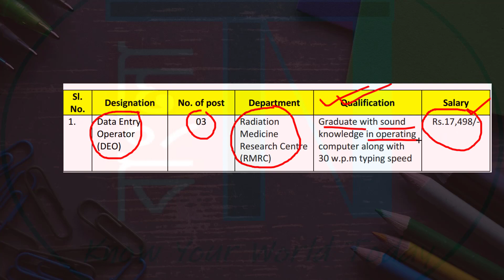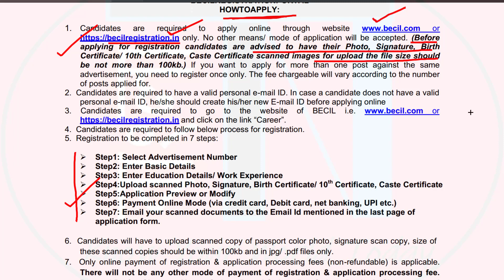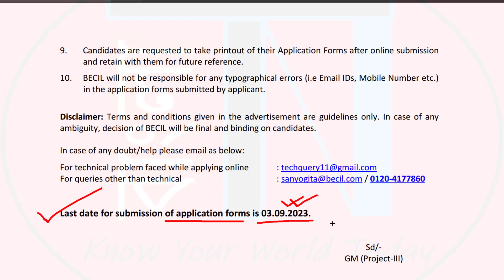সরকারি HOSPITAL -এ DEO নিচ্ছে || Data Entry Operator || Govt Hospital Jobs 2023 || West Bengal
Without any experience, recruitment started in an important government hospital in West Bengal. DEO or 'Data Entry Operator' post will be appointed. The appointment is being made with good salary. If you are interested then you can watch the video, in which eligibility, age limit, application procedure and more important things are discussed in detail. And, you have to apply online.

📢BENGALI VERSION : কোনরকম অভিজ্ঞতা ছাড়াই, পশ্চিমবঙ্গের একটি গুরুত্বপূর্ণ সরকারি হাসপাতালে নিয়োগ শুরু হল । DEO বা ' ডেটা এন্ট্রি অপারেটর' পোস্টে নিয়োগ হবে । ভালো বেতনে নিয়োগটি হচ্ছে । আপনার যদি আগ্রহ থাকে তাহলে ভিডিওটি দেখতে পারেন, যেটির মধ্যে বিস্তারিত ভাবে যোগ্যতা, বয়সসীমা, আবেদনের পদ্ধতি এবং আরও গুরুত্বপূর্ণ বিষয় নিয়ে আলোচনা করা হয়েছে । আর, আপনাদেরকে অনলাইনে আবেদন করতে হবে ।

📌 WB ফুড SI ফর্ম ফিলাপ | Food SI Form Fill up 2023 | WB Food SI Apply ONLINE | WB Food SI 2023 :

This Video also Related to :
1) Hospital Job Vacancy 2023, Hospital job, hospital job vacancy,
2) Kolkata Job vacancy 2023, kolkata job, kolkata job news,
3) Government Jobs 2023, government job, west bengal news, west bengal, west bengal government job, west bengal govt job vacancy 2023
4) west bengal government hospital, govt hospital jobs 2023, govt hospital job, government hospital me job kaise paye, sorkari chakri 2023, sorkari haspatale niyog 2023,
5) deo, data entry job in wb 2023, deo job in wb, hospital deo jobs 2023, deo in hospital west bengal,